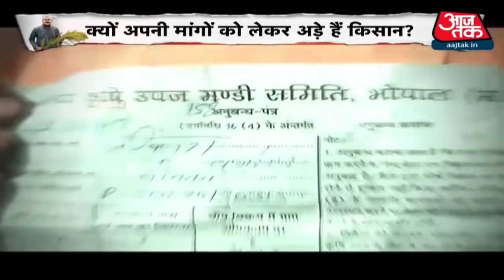Farmers Protest: कृष‍ि कानून में वे कौन से प्रावधान हैं, ज‍िनपर क‍िसानों को सबसे ज्यादा ऐतराज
Farmers Protest: नए कृषि कानून के खिलाफ केंद्र सरकार और किसानों के बीच वार्ता पर वार्ता हो रही है लेकिन नतीजा नहीं निकल रहा है. किसानों ने दिल्ली पर धावा बोल है. दिल्ली बॉर्डर पर किसान डंटे हुए हैं. दिल्ली के विज्ञानभवन में हुई वार्ता भी किसी के काम नहीं आई. किसानों का कहना है कि मोदी सरकार के तीनों कानून, काले कानून हैं, वहीं केंद्र सरकार का कहना है कि किसानों के लिए किसानों के लिए लाए गए तीनों कानून क्रांतिकारी हैंआजतक के साथ देखिये देश-विदेश की सभी महत्वपूर्ण और बड़ी खबरें | Watch the latest Hindi news Live on the World's Most Subscribed News Channel on YouTube.